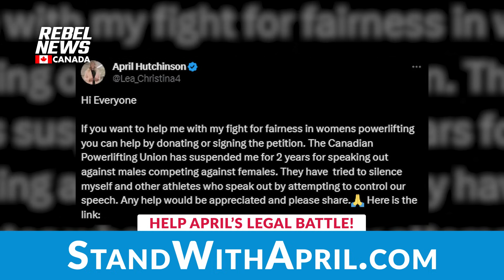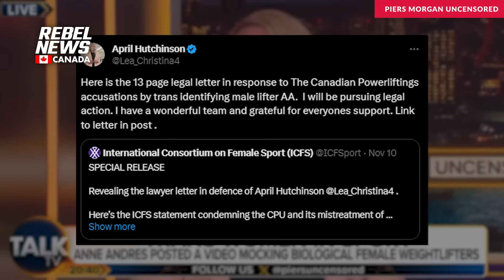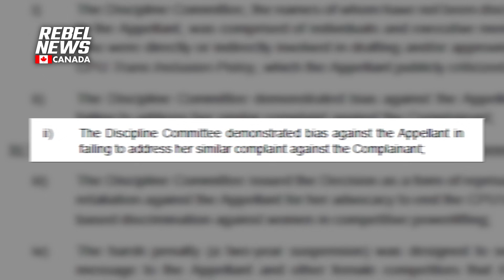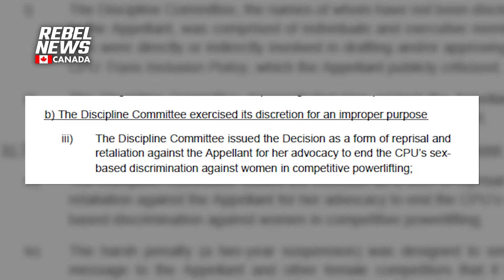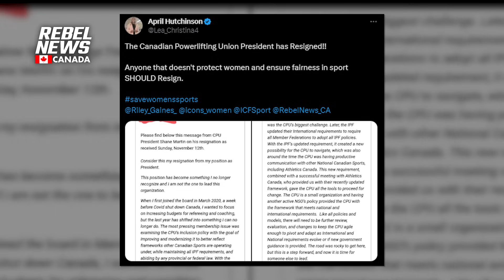Stand With April UPDATE: Appeal for 2-year suspension filed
| April Hutchinson's powerful advocacy for the women in her sport has claimed the job of the head of the CPU, Shane Martin, who attributed his resignation to his failed attempts to modernize the inclusivity policies of the organization.